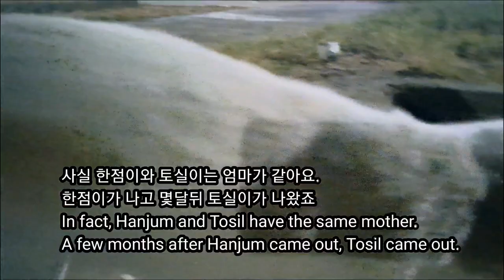사우디 ep72] 싸우지들 마!!! 사실 너희들은 ...(사우디 길냥이들 이야기)